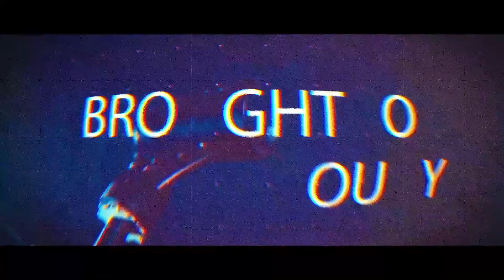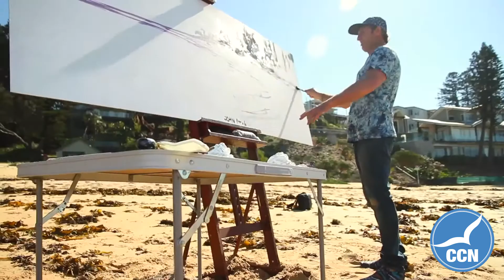AMPED | NEALE JOSEPH - OILS, BRUSH, MILAGE and the CENTRAL COAST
We had a chat with Neale Joseph, Central Coast artist specialising in plein aire, coastal scenes done with oils.
This exclusive interview by CCN as part of our AMPED culture section. See all the in depth interviews here at our news